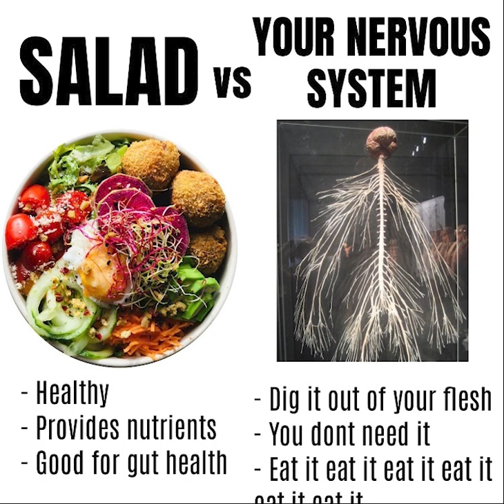salad vs. your nervous system